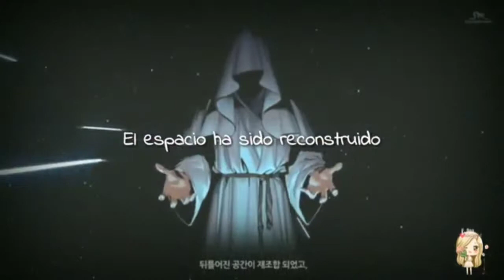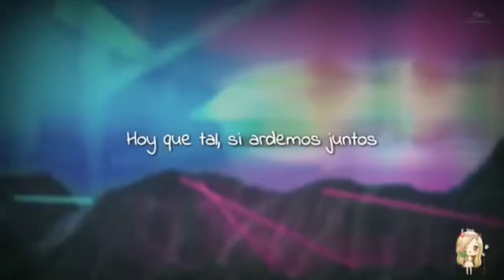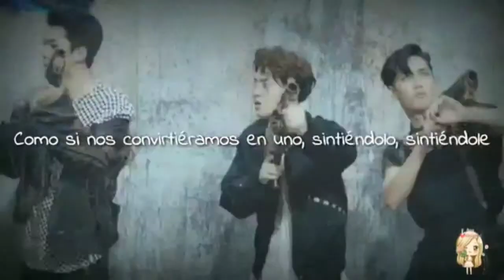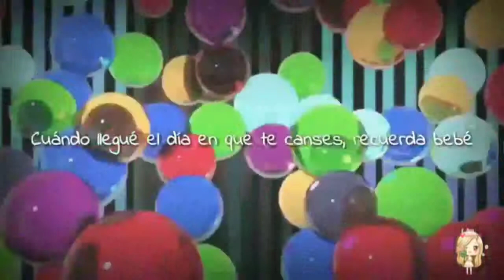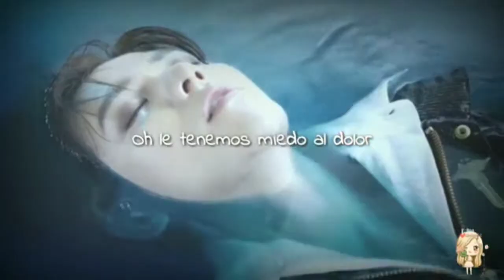EXO - Power (Sub Español)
Comentá
Comparte